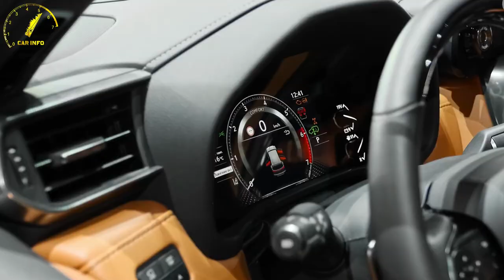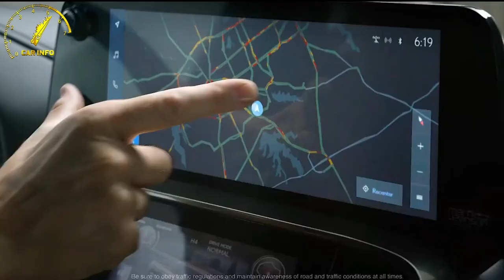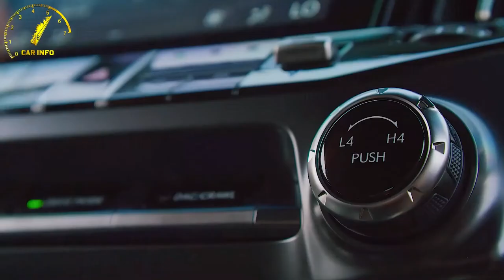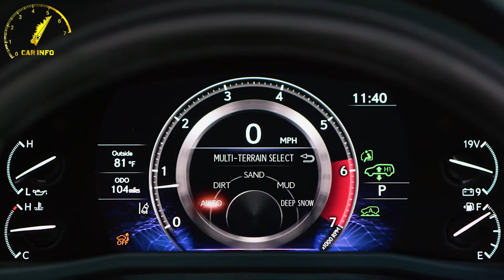لکسوس ال ایکس ۶۰۰ / LEXUS LX 600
جای تعجب نیست که لکسوس LX 600 مجهز به همان پیشرانه لندکروزر باشد. پیشرانه ۵٫۷ لیتری V8 حذف شده و حالا موتور ۳٫۵ لیتری V6 تویین توربوشارژ را در این خودرو داریم که توان تولید نهایت قدرت ۴۰۹ اسب بخار و گشتاور ۶۵۰ نیوتن متر را دارد. قدرت پیشرانه از طریق جعبه دنده ۱۰ سرعته اتوماتیک به تمام چرخ ها منتقل می شود.

چه امکاناتی در لکسوس LX 600 دیده می شود؟
برای اولین بار از زمان معرفی اولین LX، لکسوس LX 600 به عنوان یک شاسی مستقل فوق لوکس چهار صندلی مستقل را دارد که قابلیت تا ۴۸ درجه تغییر زاویه را دارند و بیشترین راحتی را در کابین این خودرو فراهم می کنند. البته این امکان فراهم است تا در نسخه های ارزان تر لکسوس LX 600، مشتریان نمونه ۷ صندلی مشابه به لندکروزر ۲۰۲۲ را سفارش گذاری نمایند. شاسی بلند فوق لوکس و جدید لکسوس امکانات دیگری مانند چراغ مطالعه، سیستم اطلاعات سرگرمی ردیف دوم (با دو صفحه نمایش)، آفتاب گیر و … را دارد. همچنین برای اولین بار لکسوس LX در نسخه F اسپرت رینگ های ۲۲ اینچی دارد که بزرگ ترین رینگ برای LX در تاریخ است. علاوه بر این نسخه F اسپت تغییراتی فنی هم دارد تا چابک تر از نسخه معمولی در شتاب گیری و مسیر های سخت باشد.

برای دیدن ماشینای خفن تر روی لینک زیر کلیک کنین  😈 🔻

دوسداری چه ماشینی رو برات به نمایش بزاریم ، برام کامنت بزار
carinfofarsi#
topmachin#